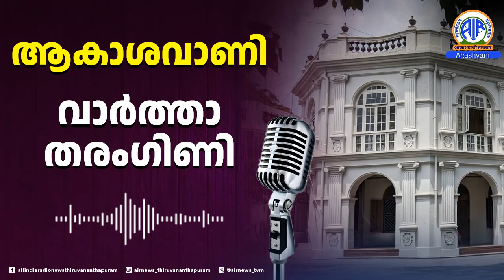VARTHATHARANGINI/ WORLD DAY TO COMBAT DESERTIFICATION AND DROUGHT/ 17-06-24 /9 AM /AIR News TVM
വിഷയം :  മരുഭൂവല്‍ക്കരണത്തെയും വരള്‍ച്ചയേയും     പ്രതിരോധിക്കാന്‍ ഒരു ദിനം.
ഏകോപനം :മയൂഷ എ.എം.
തയ്യാറാക്കി അവതരിപ്പിച്ചത് :സുനീഷ് വിതുര

This is the Official YouTube channel of Regional News unit (RNU) of All India Radio Thiruvananthapuram .
AIR also known as Akashavani , is the National public radio broadcaster of India and a division of Prasar Bharati.